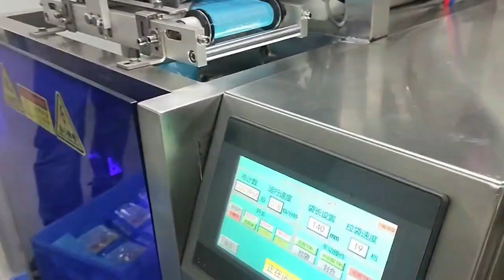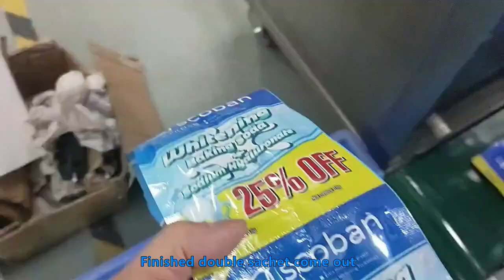Automatic double sachet packaging machine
Tianjin Fly Changbo Machinery Automatic double sachet packaging machine
Tianjin Fly Changbo Machinery CO.,Ltd